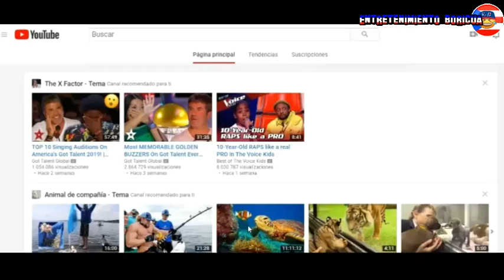Raymond Y Sus Amigos Gato Encerrado 5 Mayo 2020 En Vivo